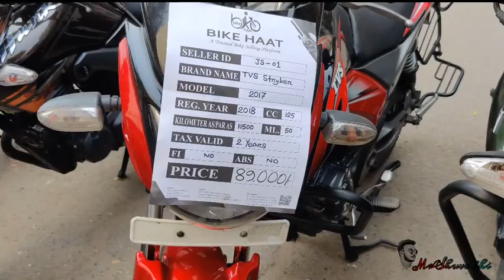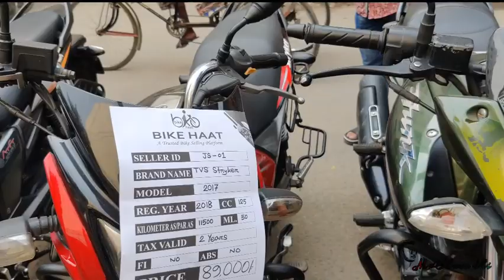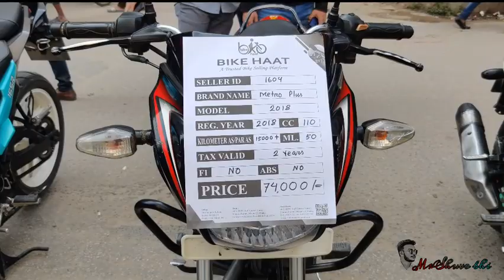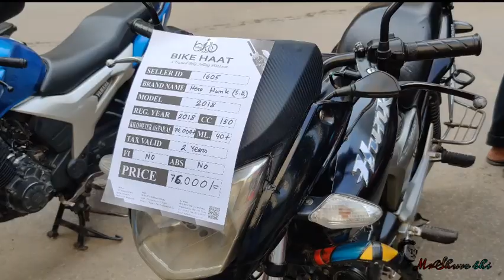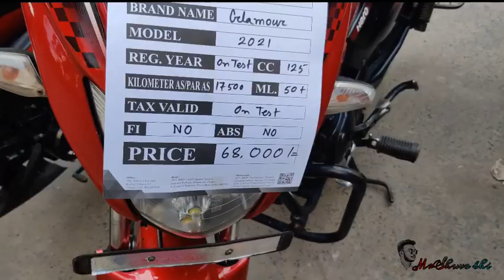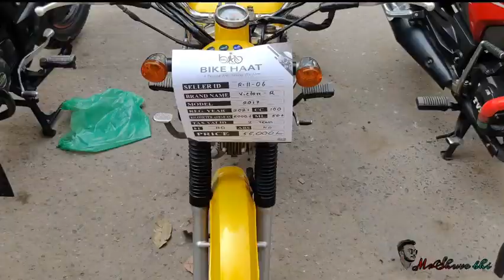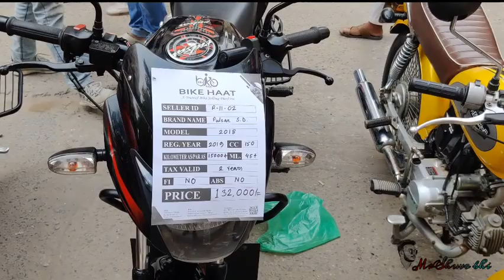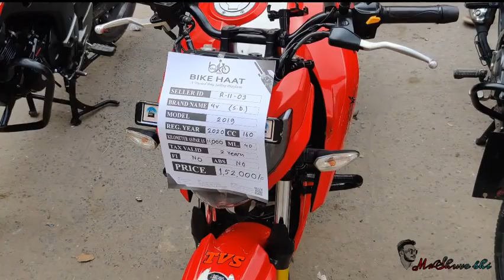Second Hand Bike Price In Bangladesh 2023 | Used Bike Price In BD | mr Shuvo bhi mirpur bike hat bd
Second Hand Bike Price In Bangladesh 2023 | Used Bike Price In BD | mr Shuvo bhi mirpur hat বাইকেরদাম

Bike hat
48/3, BRTC Staff Quater Market, Senpara Parbata,
Mirpur-13, Dhaka-1216.
(বাইক হাট লিঃ
৪৮/৩, BRTA এর ঠিক পিছনে, মিরপুর-১৩, ঢাকা-১২১৬।

অনেক কম দামে বাইক
used bike
used bike bangladesh
used bike sf price
hero bike used price
suzuki gixxer used price
herobhunk used bike price
used bike hut dhaka
hused bike hut bd
used bike dhaka
cheap price bike shop bd
used bike
used motorcycle price bd
used pulsar price
used bike bd
bd used bike
used fresh bike price bd
fzs v3 used
Used bike price in Bangladesh
used bike
rakib vlogs
second hand
bike hat
hat bike
used bike price 2022
বাইক হাট
মিরপুর বাইক
Mirpur bike hat
bike vlog
new hat vlog
motorcycle hat
2nd hand bike showroom
 Used Bike | | Bikes | Used bike price in bangladesh 2022

📵বিশেষ সতর্কীকরণ :
✔️ পন্য ক্রয়-বিক্রয় এবং আর্থিক লেন_দেনে সতর্ক থাকুন।

second Hand Bike Price
used showroom
faruk motors
biker salauddin
used bike showroom in dhaka
bike hat
bike video
bike vlogs
bikes
kisti offar
faruk motors bike
biker salauddin
bd bike review
bangladeshi biker
suzuki gsxr
r15v3
r15v4
biker salauddin
kom dami bike
Bike zone
bike bd
bike bazar
bike video
biker salauddin
salauddin biker
bike bd
mahbin bike gellary
biker salauddin
used bike
second hand bike
biker salauddin
sawari bike
shorts
bangladeshi biker
bangladeshi vloger
moto vlog
chocolate biker
toto man
biker salauddin
faruk motors
bike zone
kisti offar
salauddin
biker salauddin
bd bike review
bangladeshi biker
suzuki gsxr
r15v3
r15v4
biker salauddin
bike bd
bike zone
bike bd
bike baza
biker salauddin